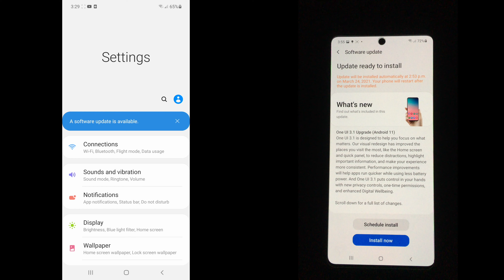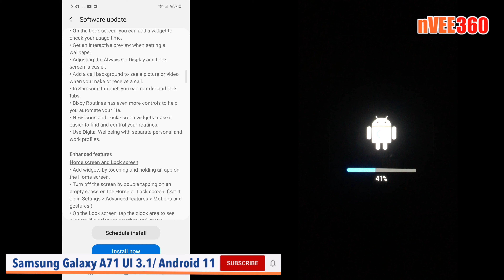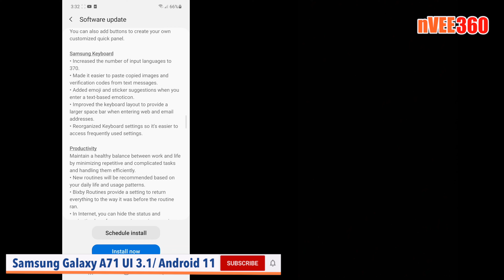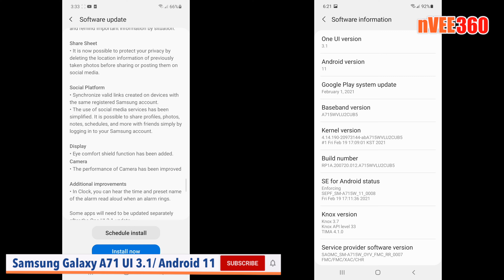Samsung Galaxy A71 One UI 3.1/ Android 11 upgraded today in Canada | Firmware version A715WVLU2CUB5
I upgraded my Samsung Galaxy A71 to One UI 3.1/ Android 11 today. One UI 3.1 is now rolling out to the Galaxy A71 in Canada alongside the February 2021 security patch. The latest release carries firmware version A715WVLU2CUB5 and Galaxy A71 owners can look forward to downloading roughly 2.7GB of data. It’s a big update, especially since the Galaxy A71 is making the jump from One UI 2.5 directly to One UI 3.1.